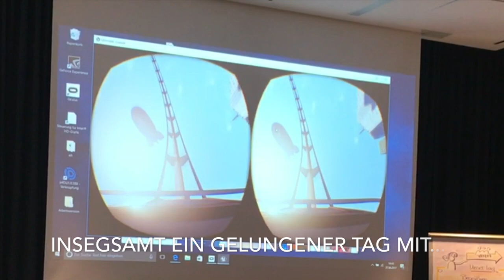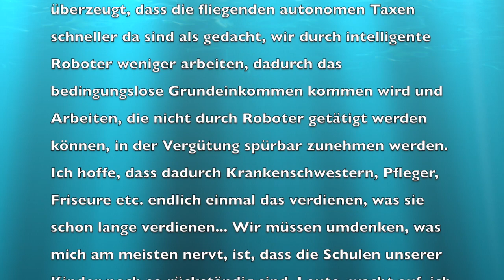129. Tag Di 27.06.2017 Uli nimmt ab! 2.0 - Wie verändert Digitalisierung unsere Arbeitswelten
Heute drehte sich alles um Digitalisierung, wie die digitale Transformation unsere Arbeitswelten verändern wird. Ich liebe dieses Thema, finde es unglaublich spannend, was wir in den nächsten 20 Jahren erleben werden durch das exponentielle Wachstum an Neuerungen. Ich bin ja felsenfest davon überzeugt, dass die fliegenden autonomen Taxen schneller da sind als gedacht, wir durch intelligente Roboter weniger arbeiten, dadurch das bedingungslose Grundeinkommen kommen wird und Arbeiten, die nicht durch Roboter getätigt werden können, in der Vergütung spürbar zunehmen werden. Ich hoffe, dass dadurch Krankenschwestern, Pfleger, Friseure etc. endlich einmal das verdienen, was sie schon lange verdienen... Wir müssen umdenken, was mich am meisten nervt, ist, dass die Schulen unserer Kinder noch so rückständig sind. Leute, wacht auf, ich finde so vieles in unseren Schulen so unsinnig und überflüssig...einfach in einem zu alten Denken verhaftet. Wenn wir Schritt halten wollen, sollten wir unseren Kindern die Chance geben, Schritt zu halten... Ich könnte jetzt noch stundenlang zu diesem Thema monologisieren, das habe ich heute in Ansätzen auf dem Forum in Berlin getan und vielleicht so auch - zumindest 29 Kolleginnen und Kollegen - weiter zu diesem Thema sensibilisiert. Ihr seht, ich brenne für dieses Thema... Wie dem auch sei, vor lauter Aufregung heute kam ich kaum zum Filmen, geschweige denn zum Essen. Abends musste ich dann von Berlin nach Nürnberg und aß völlig platt (wenn das Adrenalin nach so einem Tag voller Präesenz und Vortragsreden aus einem weicht, ist man echt fertig) noch einen kleinen Snack im Motel One. Gute Nacht!